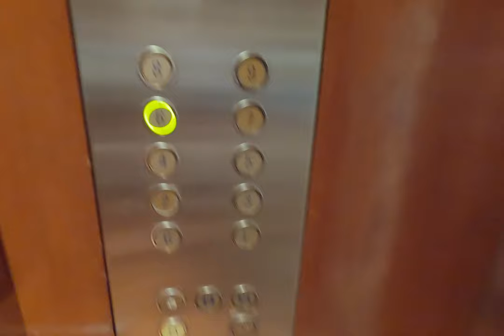Myanmar Changed My Life 🇲🇲| Episode 15 | Chatrium Hotel Royal Lake Yangon,Myanmar | Art of Namo Herz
In this video, I will show the hotel where I stayed in Yangon, Myanmar. The Chatrium Hotel Royal Lake Yangon, Myanmar enjoys a blissful location beside the famous Kandawgyi Lake.

I will display all my artwork at my future studio and let people visit my space.
( COMING SOON )
You can visit and buy my artwork on my website ⤵️